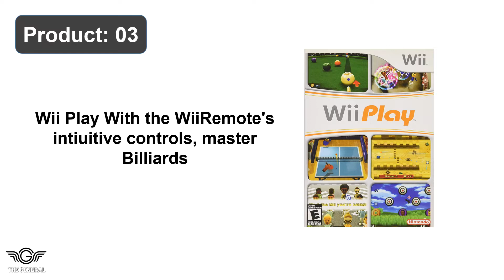Top 10 Best Wii Play Games Review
Our Products -

1. Just Dance 2020 - Nintendo Wii Standard Edition with Kids Mode

2. Wii Sports Resort - Sword Play, Power Cruising, and Disc Dog

3. Wii Play With the WiiRemote's intuitive controls, master Billiards

4. Game Party - Nintendo Wii Play Darts, Table Hockey, Shuffle Board

5. Wii Play Motion (Nintendo Wii) with Nintendo Brand New in Box

6. The Biggest Loser Challenge - Nintendo Wii workout Balance Board

7. Nintendo Selects Mario Kart - Game only (Nintendo Wii) Renewed

8. NBA Jam - Nintendo Wii with 21, Elimination, Domination, Smash

9. Wii Fit Game with Balance Board (Renewed) pre-owned product

10. Go Play Lumberjacks - Nintendo Wii Four-player party competition